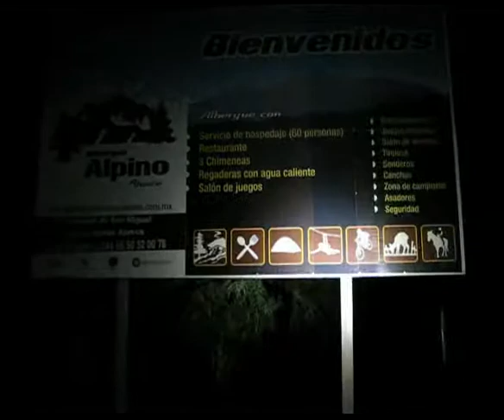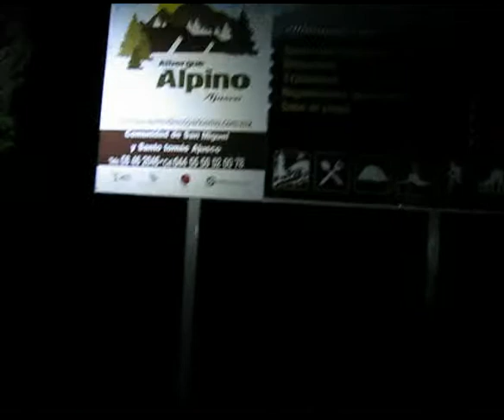En el Ajusco al Albergue Alpino. Jv10Sep09. LOBOSBIKE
Sensacional rodada nocturna a una de las partes más altas del Ajusco. Por el placer de ver el anochecer en el Ajusco.